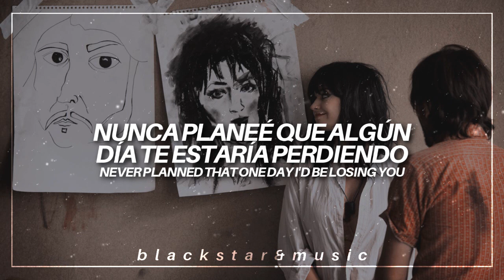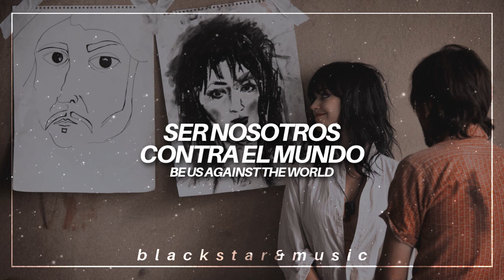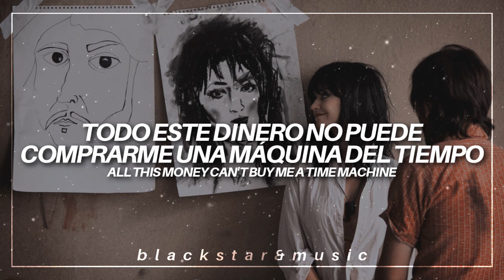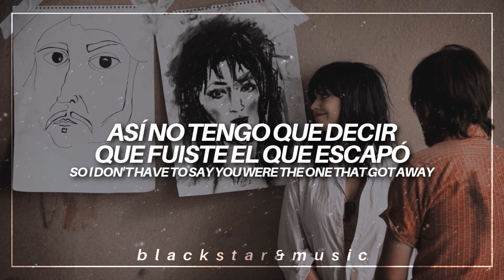the one that got away || katy perry || traducida al español + lyrics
tags;